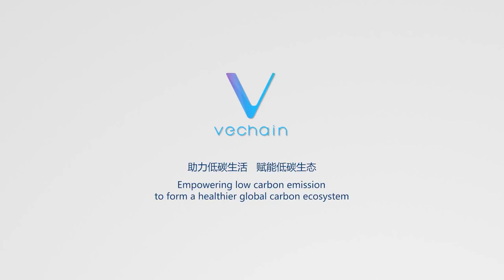VeChain Digital Carbon Platform Introduction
Together with DNV GL, and other reputable enterprises, VeChain introduces the Digital Carbon platform. This platform prompts businesses and individuals to reduce carbon emissions in a sustainable and rewarding manner. VeChain is empowering low carbon emission to form a healthier global carbon ecosystem.